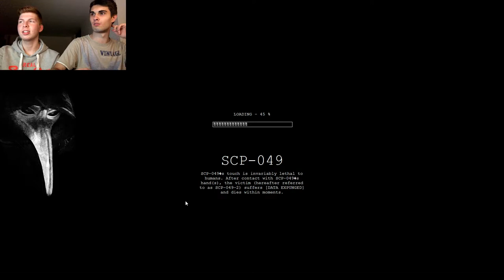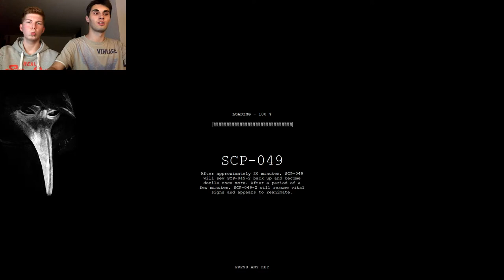ICHSACHMAL UPDATE - SCP Containment Breach 1.0 - Ep.93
...und ichsachmal XXL-Episode!